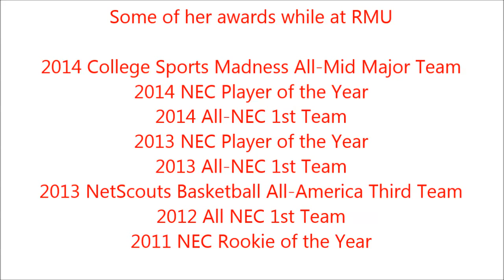Artemis Spanou Highlight Tape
From mostly her senior year of 2013-14. It is broken down into shooting, defense, passing, and scoring